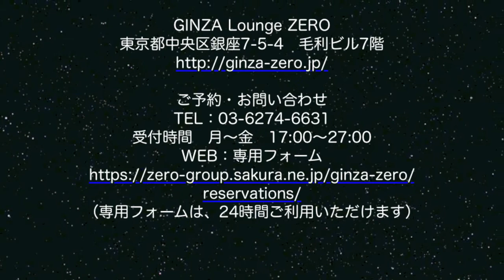Live終了いたしました！ありがとうございました！！2018年8月17日(金)「珠玉のロックvol.14」GINZA Lounge ZERO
「珠玉のロックvol.14」
珠玉のロック名曲をボーカル+アコースティックピアノ+エレキギターでお届けします♪

2018年8月17日(金)　GINZA Lounge ZERO
Dio Ken(Vo)　清水一雄(G&Cho)　伊藤充志(Piano&Cho)
open 18:00 start 1st 19:30/2nd 20:45
charge:　¥3,000(税別)
※1ドリンク＋1フードオーダー制

GINZA Lounge ZERO
東京都中央区銀座7-5-4　毛利ビル7階
受付時間　月～金　17:00～27:00
WEB：専用フォーム
（専用フォームは、24時間ご利用いただけます）